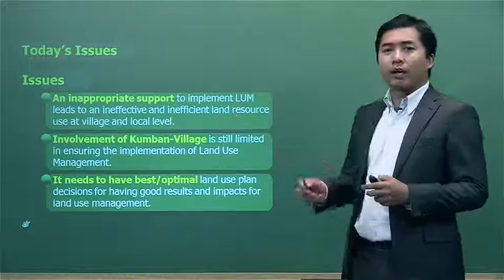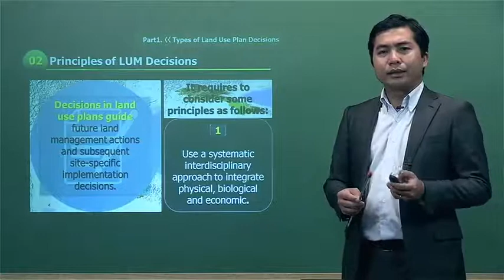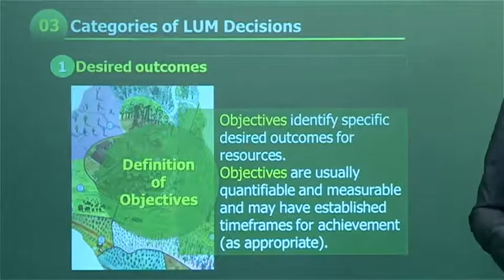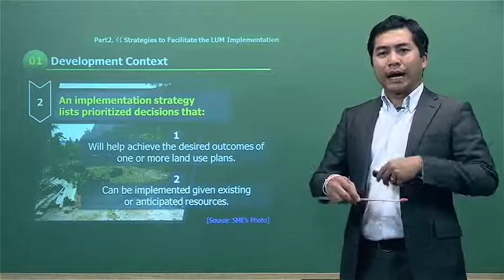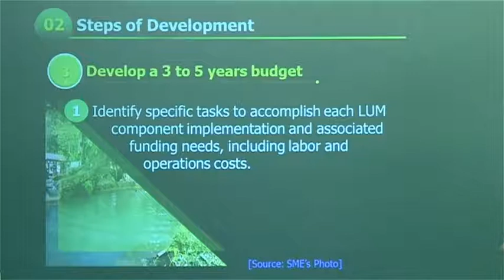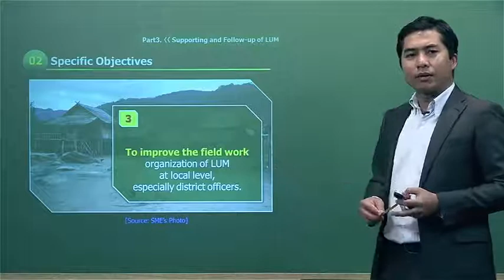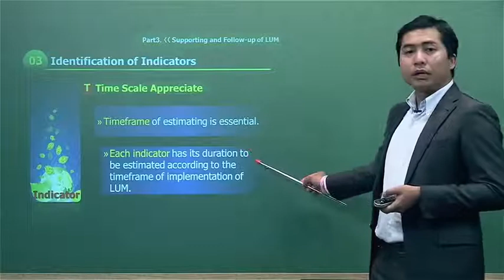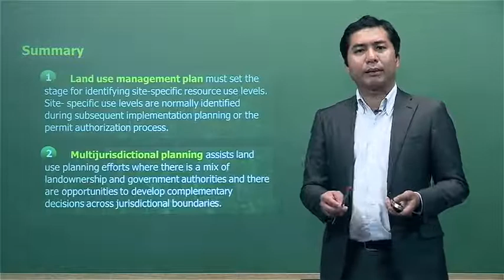Land Use Management Lesson 09 Implementation of Land Use Management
Lesson 09 Implementation of Land Use Management